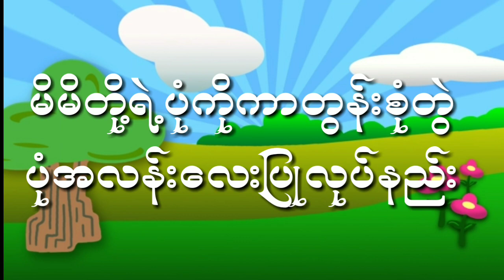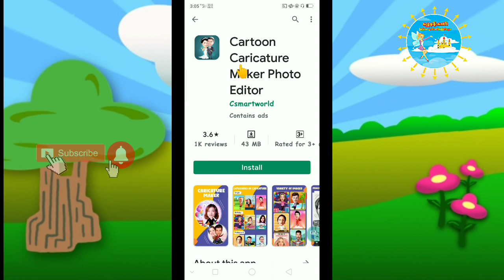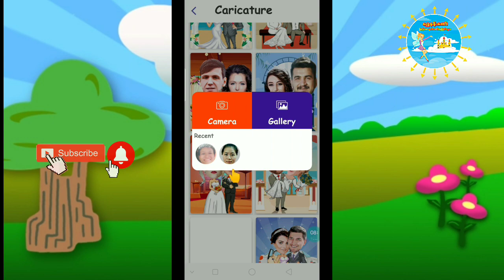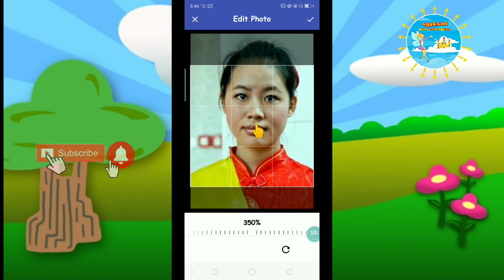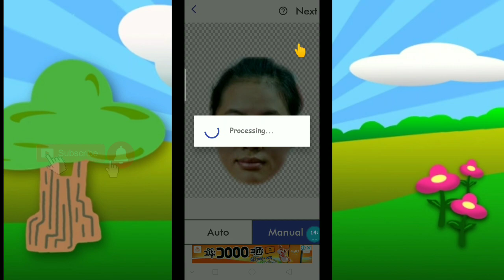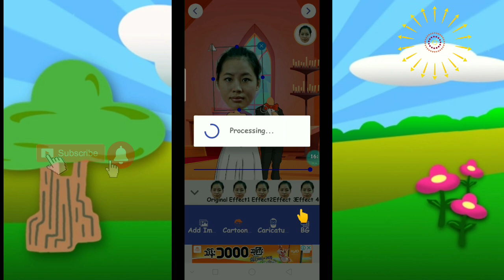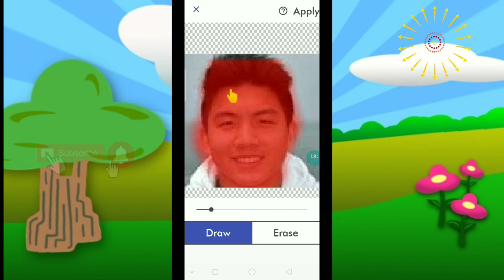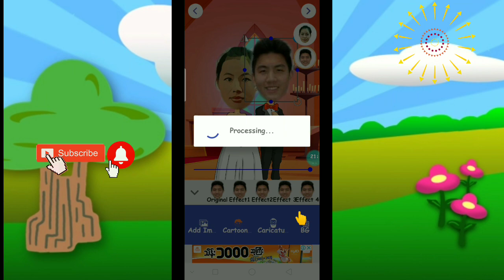မိမိခ်စ္သူပံုနဲ ့စံုတြဲကာတြန္းပံုျပဳလုပ္နည္း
မိမိတို႔ရဲ ့ပံုကိုစံုတြဲကာတြန္းပံုျပဳလုပ္နည္း